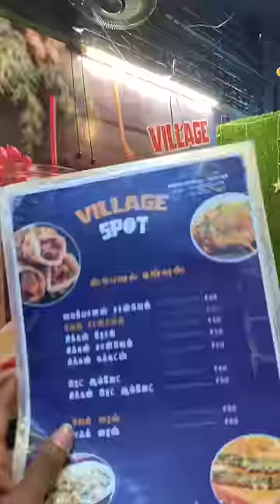💥🥵60ரூபாய்க்கு Youtuber கடை-ல இவ்ளோ வா…⁉️💢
review,